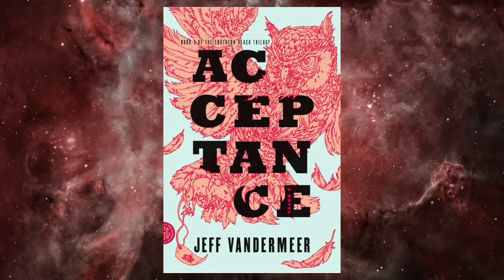SFF180 🦉 ‘Acceptance’ by Jeff VanderMeer ★★★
(Note: This review contains mild spoilers for previous books in this trilogy.) Mysteries piled on enigmas wrapped in puzzles. Though structurally the trilogy’s choppiest, ACCEPTANCE wraps up Jeff VanderMeer’s weird spec-fic epic in commendable fashion. This is the sort of storytelling to inspire many late-night chat sessions.